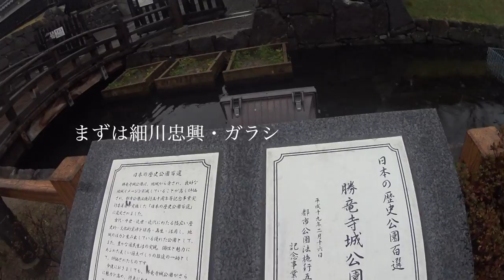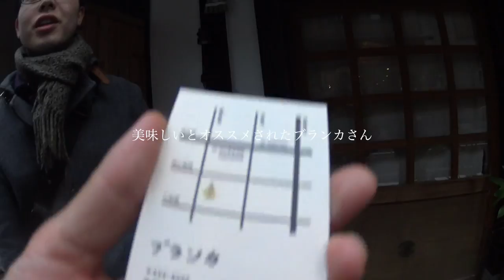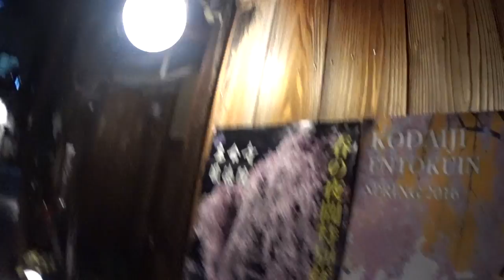KYOTO sight seeing tours 1。MOTOKIさん, 高台寺 プロジェクションマッピング ◆着用メガネ「999.9 」エベレストに行ってきます！554/1000 16/3/14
KYOTO sight seeing tours 京都社員旅行１。細川忠興・ガラシャ夫妻ゆかりのお城, ,ねねの道,  高台寺 プロジェクションマッピングetc 　食事はすごく美味しい烏丸御池 MOTOKIさん 、そして最後 割烹バー土井さん。土井さんすみませんでしたっ

2017年4月1日より6月15日までエベレストに行ってきます！ただのメガネ屋、山の経験もまったくない３児のパパが家庭や、色々なものを壊さずエレベレスト登頂まで、毎日の山に関係なく、何の変哲もないことまで、裏も表もひたすら毎日UPします。登頂するまで、メガネ屋なので、毎日、毎日 無駄にメガネをかけ変えUPします。登山自体も勿論ですが、一番難しいのは、家庭と仕事と登山の同時進行、いかにしてエベレストの麓に立てる状況を作れるかだと感じる今日この頃です。
1/1000 毎日動画開始日 14/9/8

◾️今後の予定

2015年7月ロシアの7サミット エルブルース 5.642m（済み）

2015年末。7サミット アルゼンチンのアコンカグア 6.962ｍ（済み）

 2016年9月 ネパール（チベット自治区） チョ・オユー　8,201m 。

2017年4月1日より6月15日アイランドピークを通って、エベレスト8.848m。